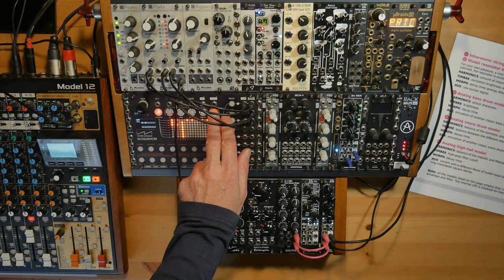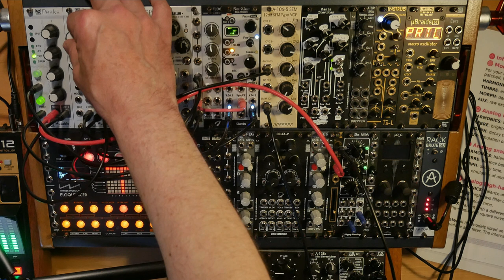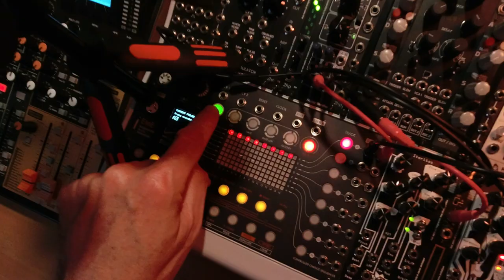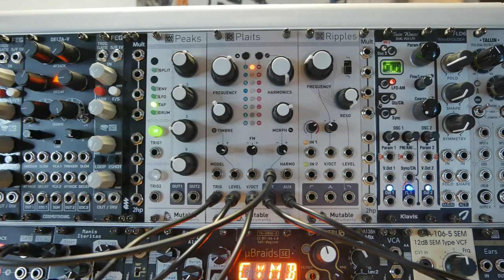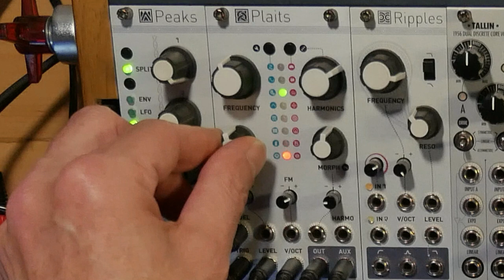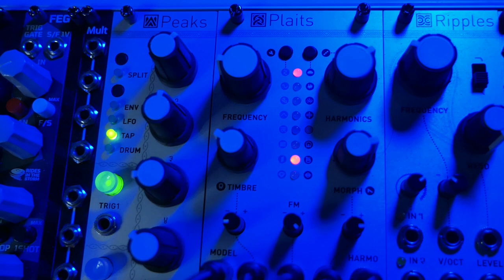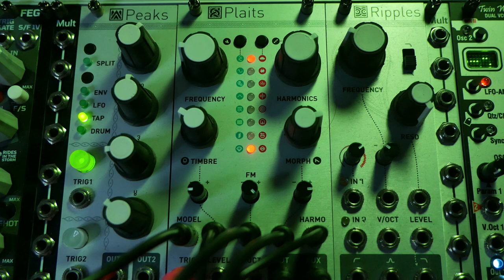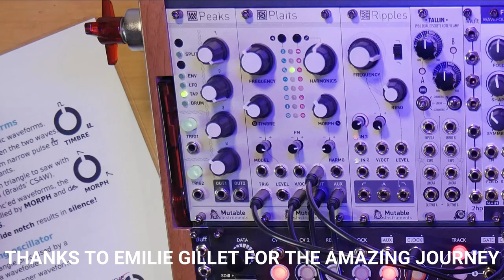10 COOL SPOTS on Mutable Instruments PLAITS - (no talk)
Rejoignez cette chaîne pour bénéficier d'avantages exclusifs / Join the chanel for exclusive advantages and goodies:
français plus bas.
Hi fam, I previously worked on a µplaits, which is a clone of Mutable Instruments PLAITS, but I found it not very handy : too tiny and the knobs were too sloppy, so I got myself a "real" Plaits. Since a month, I have collected 10 very nice stops on the module and made this video without any artistic pretention, just for the fun. A big thank you to Emilie Gillet for the splendid works and the marvelous modules. I wish her a lot of fun.
Français :
Salut les zamis, j'avais un clone du Plaits de Mutable Instruments, mais je ne le trouvais pas très pratique : Trop étroit et les rotatifs étaient, à mon goût, trop souple. Je me suis donc fendu d'un Plaits original et quel confort ! Depuis un mois, je collecte les bons endroits où je me suis arrêté sur le module. J'en ai collectionné et monté 10, sans prétention artistique, juste pour le fun.

TIMETABLE:
0:00 Introduction
0:12 CONTROVERSY
1:46 THE CELLO PLAYER
4:08 WEATHER ON TITAN
5:51 THAT 80s ACTION MOVIE
7:35 THAT WEIRD PONEY AGAIN
9:13 HOUSE OF HOUSE
11:12 E-STAB-LISHMENT
12:54 THE A.I TOOK AN ACID TRIP
14:16 INDUSTRIAL LAYER
16:38 PLASTIC PERCUSSION